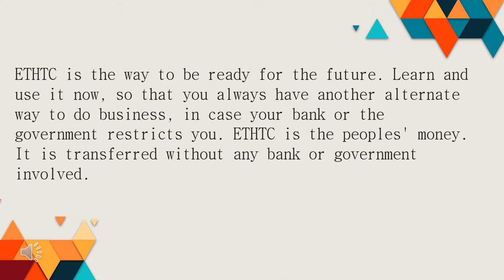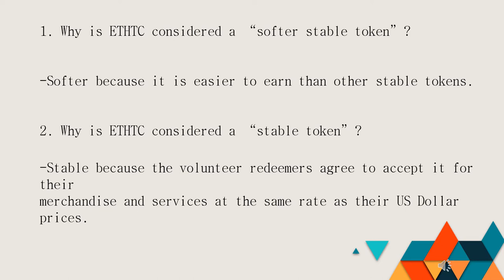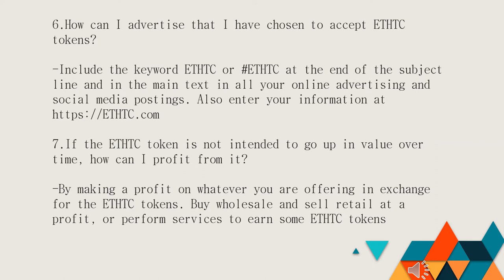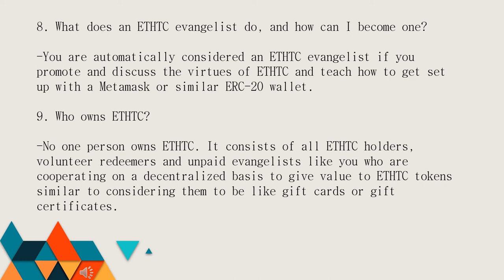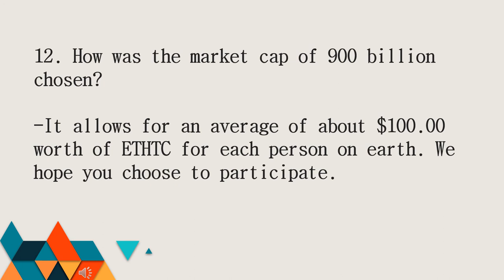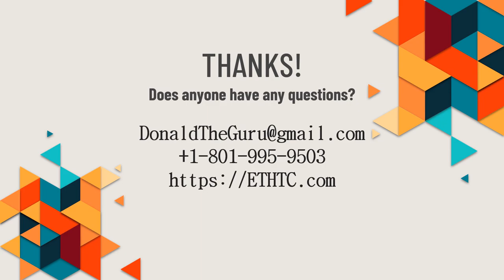During this pandemic ETHTC matters